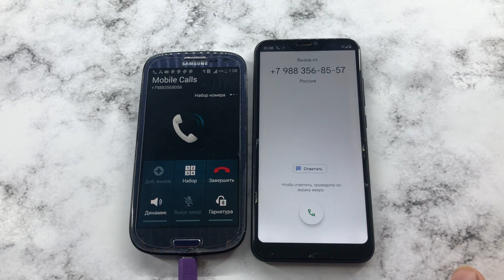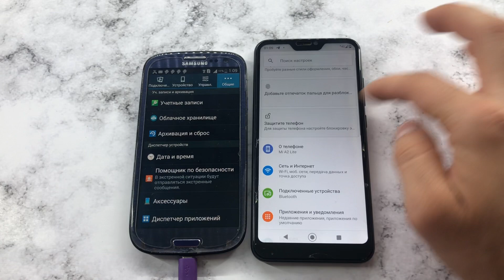The Cat Calls On An Incoming, Outgoing Call To Redmi Mi A2 lite and Samsung Galaxy S3